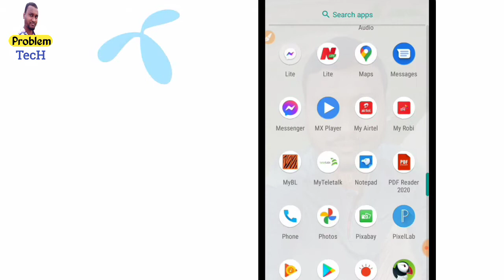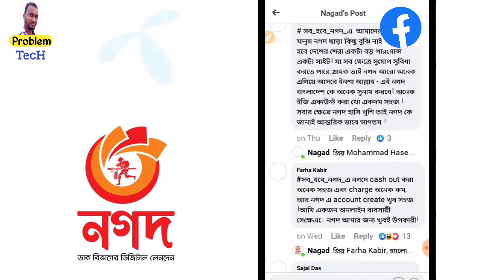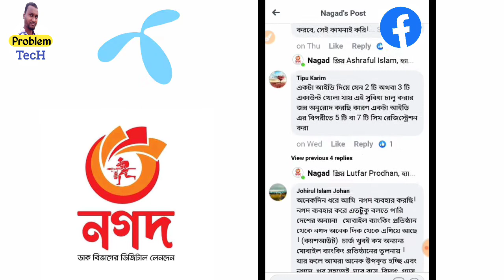গ্রামীণফোন গ্রাহকদের নগদে লাখপতি হওয়ার সুযোগ। Gp থেকে নগদ একাউন্ট খুললেই ১ লক্ষ টাকা পুরস্কার।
গ্রামীণফোন গ্রাহকদের জন্যই এই অফারটি রয়েছে।